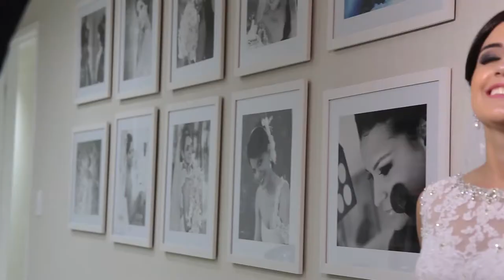Casamento de Dandara & Maspoli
Fomos até Feira de Santana - Ba, conferir a elegância e harmonia de um lindo casal, apresentamos para vocês Dandara e Máspoli.